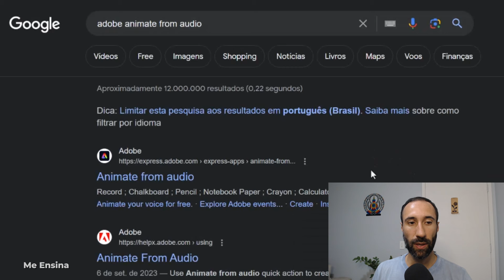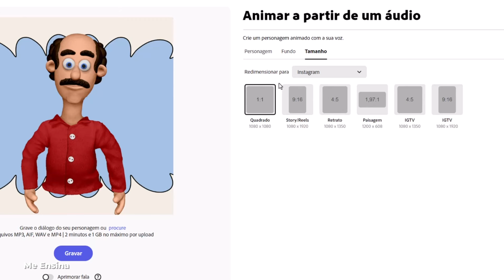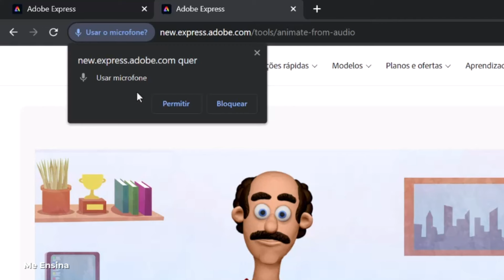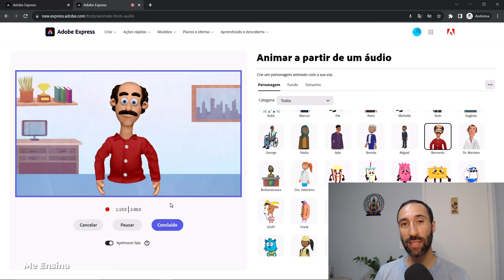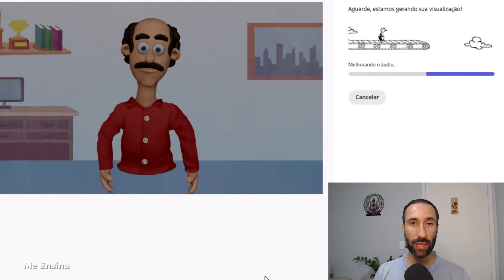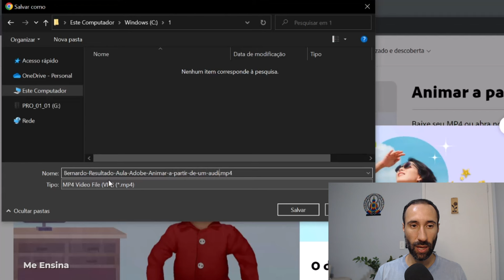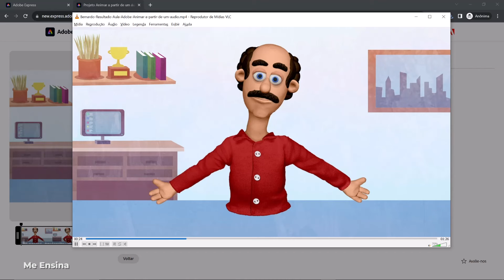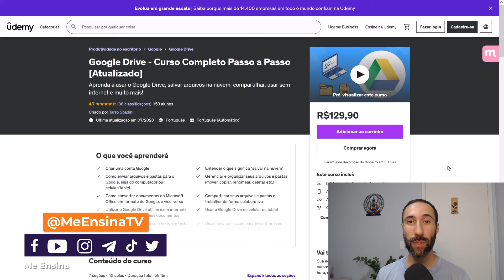Como Fazer Animação com IA a partir de um áudio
► Aprenda como fazer animação a partir de um áudio ou gravação de voz. Veja como criar vídeos com IA no Adobe Animate de maneira simples neste tutorial. Entenda como funciona o Adobe para animação.

🔷 CONTEÚDO

// Neste vídeo sobre como criar uma animação, você vai ver:

00:00 Como fazer animação com IA
00:28 Como usar Adobe Animate From Audio
01:04 Como animar a partir de áudio
01:36 Escolher fundo da animação
02:21 Redimensionar tamanho
03:16 Como gravar áudio no Adobe Animate
05:38 Como salvar áudio no Adobe Animate
06:31 Como animar a partir de um áudio - Resultado
08:52 Como editar a animação no Adobe Animate
09:10 Como baixar a animação do Adobe Animate

🔷 RESUMO

A Inteligência Artificial veio para facilitar muitas tarefas no nosso dia a dia e trouxe diversas possibilidades para quem gosta de inovações, como a de criar vídeos com IA, fazendo vídeos animados diferenciados que antes você levaria horas para conseguir produzir.

Sabe aquela animação para YouTube que você quer criar, mas nem faz ideia de por onde começar? Agora existe um aplicativo de animação que cria todo o vídeo em poucos minutos, utilizando somente uma gravação de áudio.

Esse aplicativo é o Adobe Animate from audio (ou, em português, animar a partir de um áudio) e ele é bem fácil de utilizar. Com esse app de animação, você não precisa quebrar a cabeça tentando entender como criar uma animação. Toda vez que precisar fazer vídeos animados simples, basta procurar pelo Adobe para animação.

A possibilidade de gravar um áudio e a partir dele receber uma animação para YouTube é uma novidade que poucos conhecem, mas que pode trazer diversos benefícios no dia a dia.

Pensa assim: se você tem um canal no YouTube, provavelmente já precisa cuidar de muitas coisas no seu dia. Quando é que sobra tempo para cuidar dos vídeos animados? Se for usar um app de animação muito complexo, vai demorar horas para finalizar a tarefa, enquanto poderia estar aproveitando o tempo com outras coisas importantes para o canal.

Então criar vídeos com IA soluciona um problema que você nem mesmo percebeu que tinha! O Adobe para animação é um aplicativo gratuito que te permite fazer animação de até 2 minutos sem marca d’água.

Neste vídeo ensinamos como fazer animação a partir de um áudio usando o Adobe Animate, e também mostramos o resultado final, que depois será postado aqui no canal.

🔷 EDIÇÃO DO VÍDEO
Enigma 8 Studios